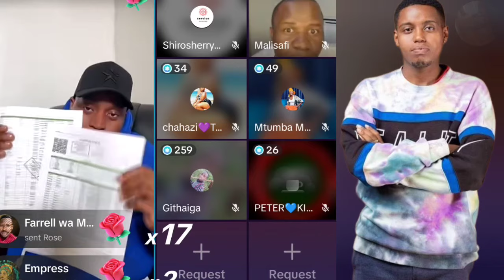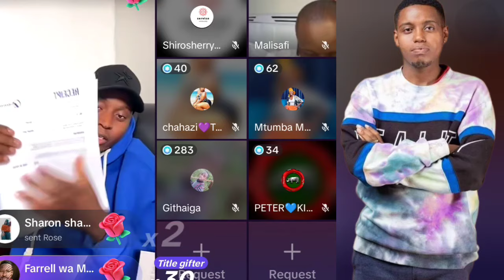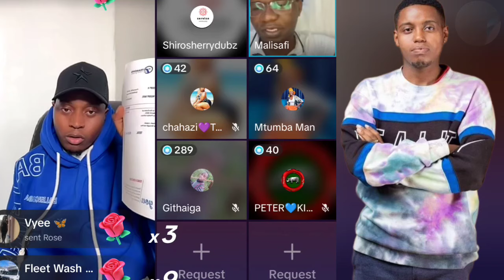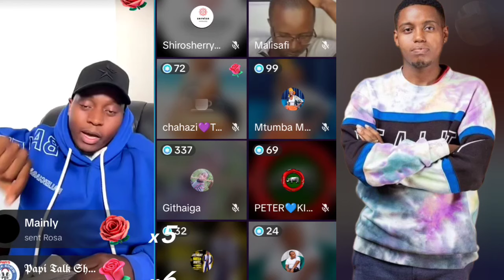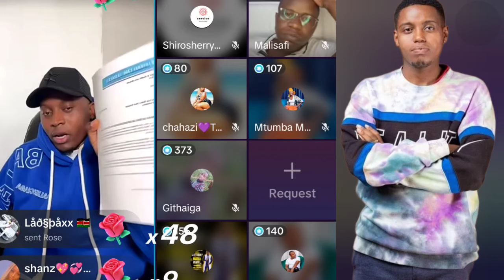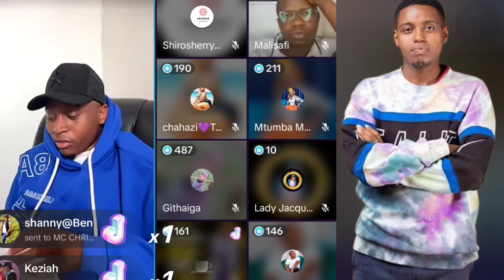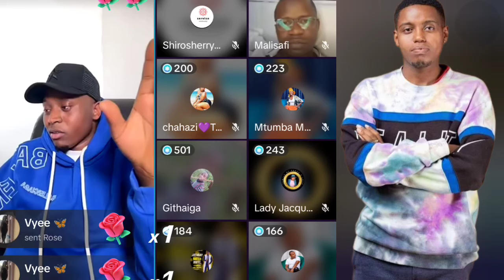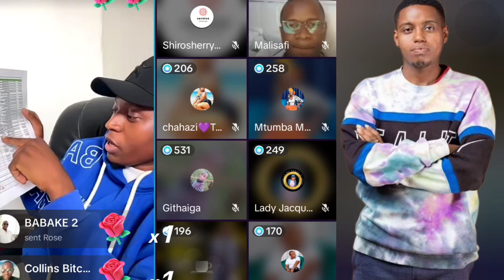Brian Chira's burial preparation accountability is here more than 3 millions used